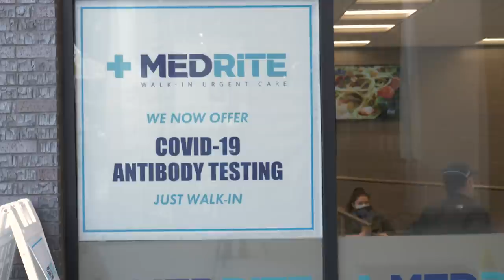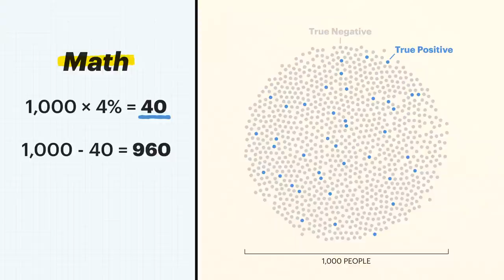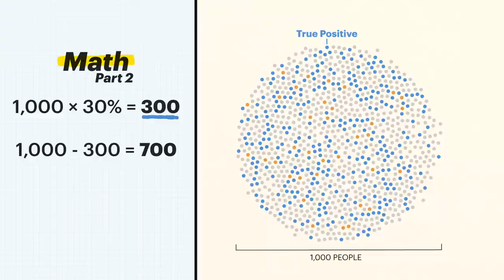Why You Can’t Always Trust Your Coronavirus Antibody Test Results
TL;DR: In some situations, antibody tests generate more false positives than real ones. It’s because of math.

Antibody tests are meant to recognize a past infection. Many of these have hit the market in recent weeks and are being offered at local clinics. Officials have touted the tests as crucial for reopening the economy and developing public health strategies to contain the virus.

But there are still questions about how accurate they are. And even with a very good test, it's possible to test positive for antibodies even when you don't actually have them.